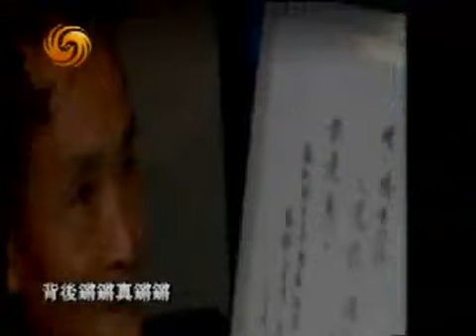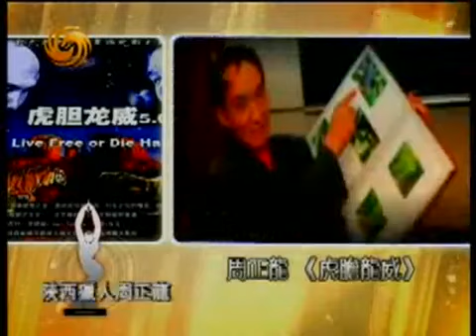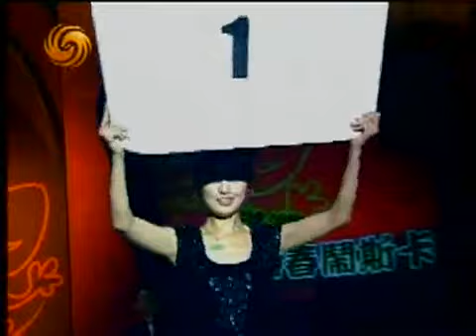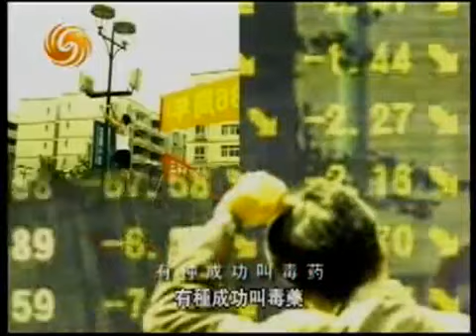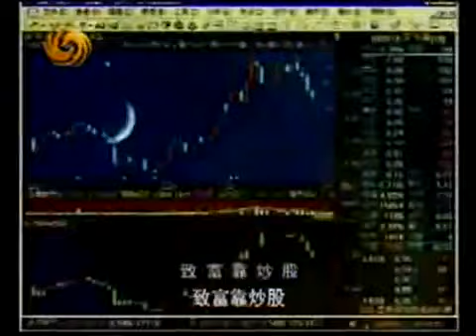锵锵三人行20080204春节特别节目 闹斯卡：07最猛导演